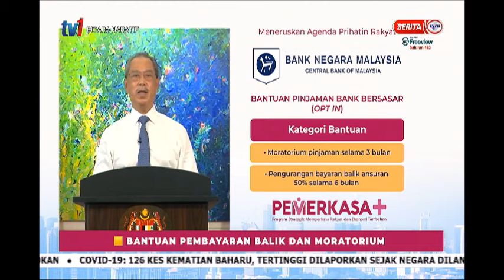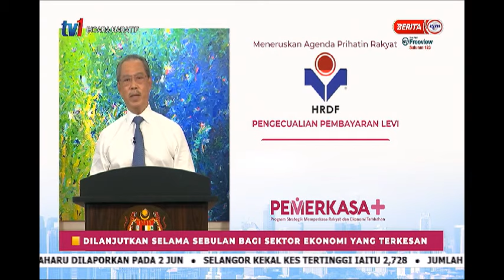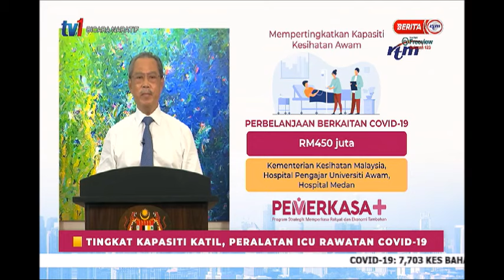2 JUN 2021- BICARA NARATIF - PROGRAM STRATEGIK MEMPERKASA RAKYAT DAN EKONOMI TAMBAHAN PEMERKASA PLUS